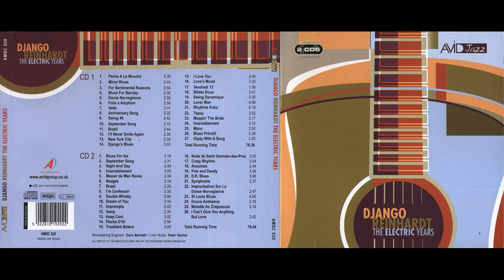Django Reinhardt - Night And Day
from 2007 album 'The Electric Years', CD2